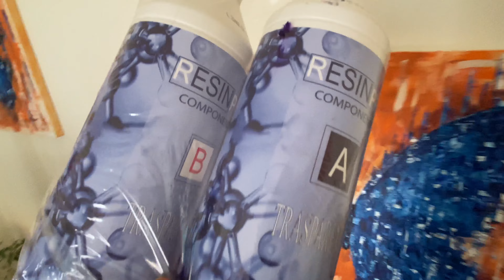ОБЗОР КАРТИН !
Всем привет! Меня зовут Helen She и я художник самоучка!